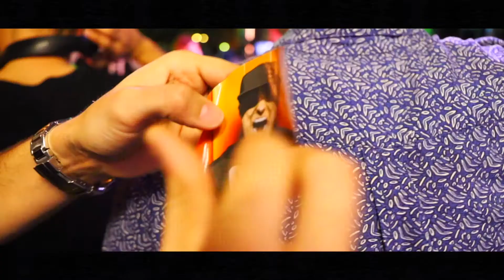GAWP @ Housekeepers at Celine Rooftop Orlando 2018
Video by: StormFX